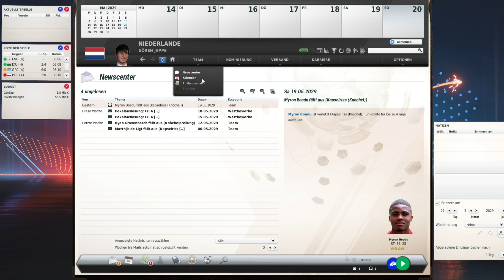Fussball Managerstories | SAVEGAMES #12 | Hamburger SV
Die 12# Folge unserer Savegames Reihe ist endlich da. Du hast auch eine spannende Karriere hinter dir oder steckst noch mittendrin? Kontaktier mich gerne und schick auch du mir deinen Spielstand :)